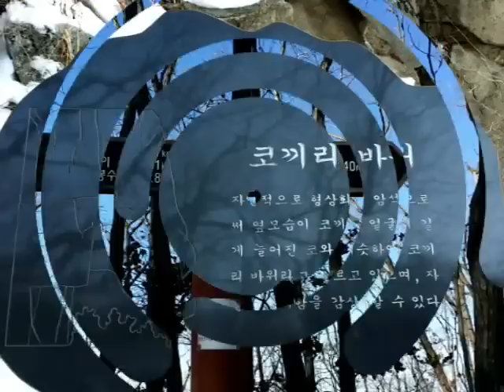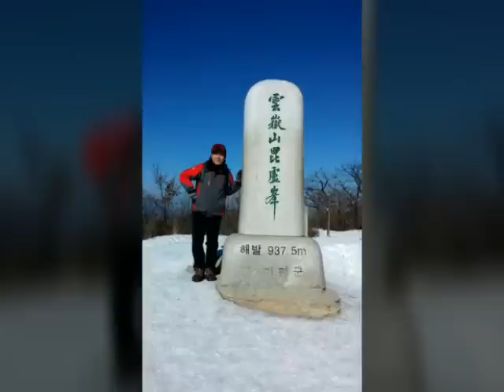2015년 운악산 등산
나 현권 형제님 장 태영 형제님 동행
출애굽기 라이프스타디 30번 마라에서의 체험